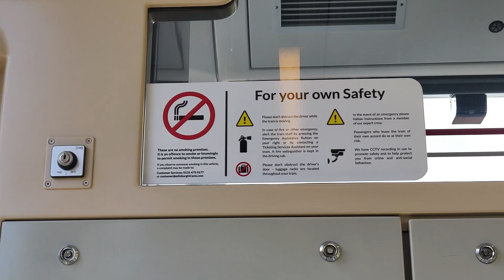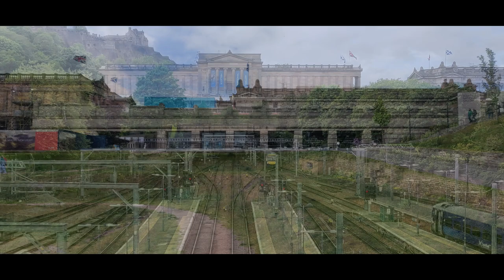Exploring Edinburgh By Tram | Capital of Scotland | The Train Guy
Edinburgh is the capital city of Scotland and one of its 32 council areas. Historically part of the county of Midlothian (interchangeably Edinburghshire before 1921), it is located in Lothian on the southern shore of the Firth of Forth. Edinburgh is Scotland's second-most populous city, behind Glasgow, and the seventh-most populous city in the United Kingdom.

Location : Edinburgh

This video features a ride on the Edinburgh Trams from Edinburgh Park which is the interchange point for ScotRail for Edinburgh Airport to St. Andrew's Square which is the tram stop for Edinburgh Waverley. Trains to Edinburgh that operate along the East Coast  Mainline terminate at Waverley. Furthermore, even trains that connect to Edinburgh on the West Coast Mainline to Edinburgh, terminate at Waverley.

Edinburgh Trams is a tramway in Edinburgh, Scotland, operated by Edinburgh Trams Ltd. As of 2022 it is a 14-kilometre (8.7 mi) line between York Place in the New Town and Edinburgh Airport, with 15 stops.

The tramway uses a mix of street running and segregated off-road track, with conventional tram stop platforms. Stops are fitted with shelters, ticket machines, lighting and CCTV. The network is operated from a depot in Gogar, close to the A8 roundabout, immediately west of Edinburgh Gateway tram stop.

"Edin", the root of the city's name, derives from Eidyn, the name for this region in Cumbric, the Brittonic Celtic language formerly spoken there. The name's meaning is unknown. The district of Eidyn centred on the stronghold Din Eidyn, the dun or hillfort of Eidyn. This stronghold is believed to have been located at Castle Rock, now the site of Edinburgh Castle.